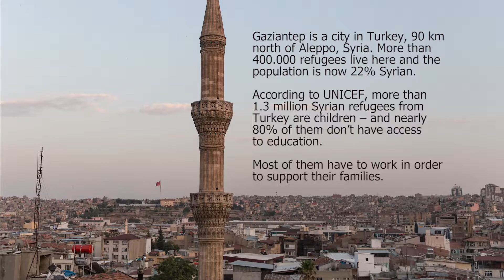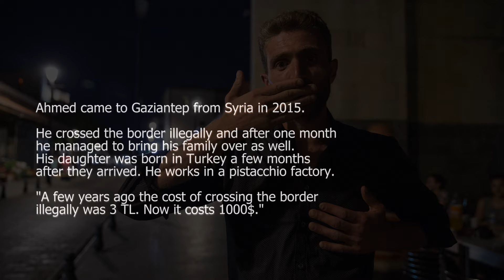ONLAR ÇOCUK - JUST CHILDREN RESLA PROJECT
RESLA (Erken Okul terkinin sanat aracılığı ile azaltılması) Projesi Avrupa Birliği Erasmus Plus Programı tarafından finanse edilmiştir. TÜrk Ulusal ajansı tarafından kabul edilen projemiz 5 ülkeden toplam 27 katılımcı ile Gaziantep ilinde 19-27 Haziran tarihlerinde gerçekleştirilmiştir.

RESLA (Reducing Early School Leaving through Art) project has been financed by European Union Erasmus Plus Programme and Turkish National Agency. The project has been held in Gaziantep between 19-27 June 2016 with 27 participants from 5 EU countries.